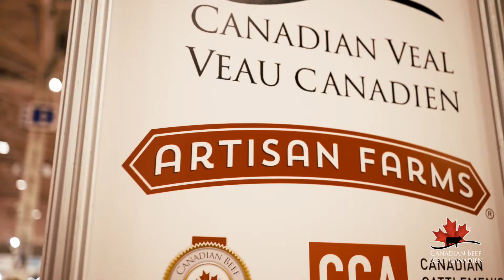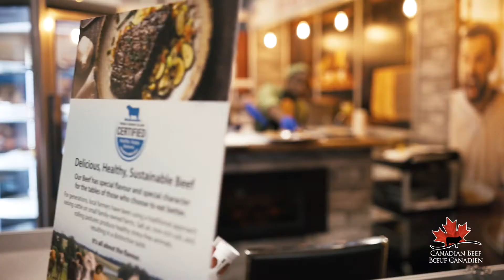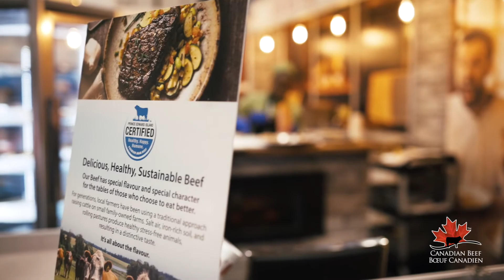Canada Beef at the 2020 Restaurants Canada Show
The Canadian Beef and Canadian Veal Pavilion provided industry partners including Flanagan Foodservice – Carve, Norpac Beef, Montpak International, Artisan Farms, Veal Farmers of Ontario, Atlantic Beef Products and Canadian Cattlemen’s Association a destination centre to highlight innovative culinary trends and sample quality Canadian Beef and Canadian Veal.

Restaurants Canada (RC Show) is Canada’s premier foodservice and hospitality trade event.  For the 75th Anniversary Edition, the industry came together to shop, taste, connect, diversify and thrive! With over 20,000 hospitality professionals, restaurateurs, buyers and industry influencers RC Show 2020 was the largest ever.